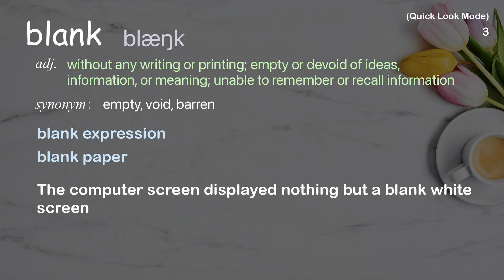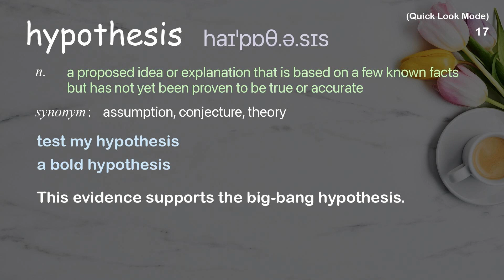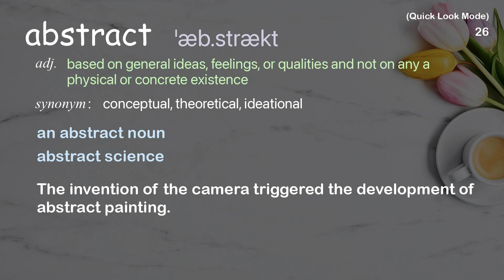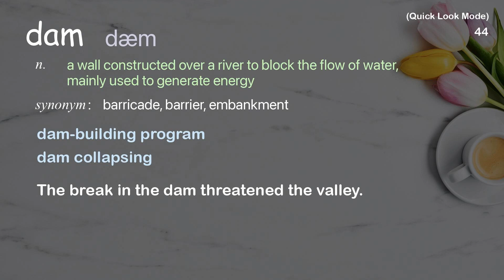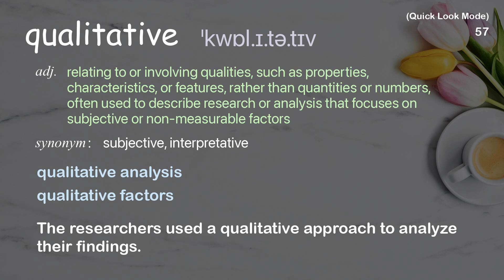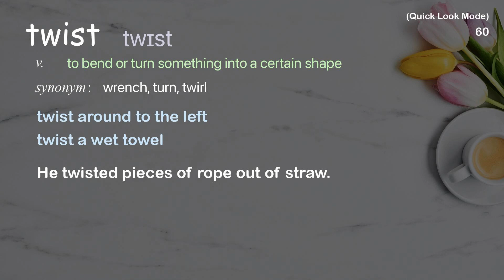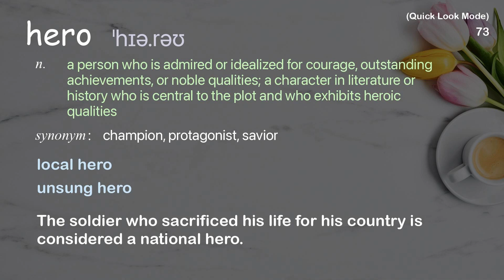74 Academic Words Quick Look Ref from "Amy Adkins: Who am I? A philosophical inquiry | TED Talk"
■PLEASE NOTE

■Reference Source
Amy Adkins: Who am I? A philosophical inquiry | TED Talk